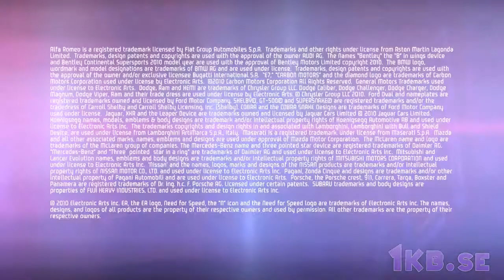Need for Speed: Hot Pursuit - DLC trailer [HD]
Numera gör mail trailers även för DLC. Har man sett. Snabba bilar och polisjakter - spana in!